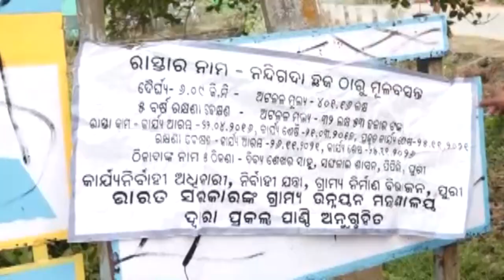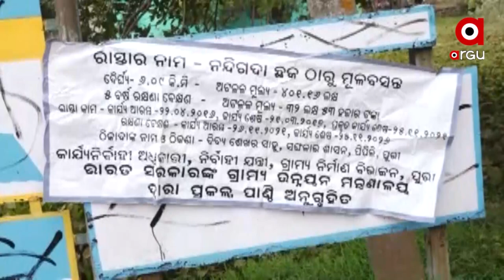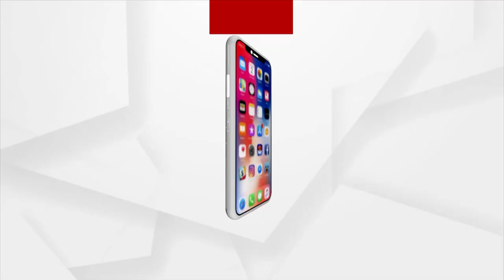ରାସ୍ତା ନକରି ଖାଇଗଲେ 4କୋଟିରୁ ଅଧିକ ଟଙ୍କା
ଠିକାଦାର ପୋଷାରେ ଲାଗିଛି ଗ୍ରାମ୍ୟ ଉନ୍ନୟନ ବିଭାଗ । ଅଧା ରାସ୍ତା କାର୍ଯ୍ୟ କରି ସମ୍ପୁର୍ଣ୍ଣ ରାସ୍ତାର ବିଲ କରିବାକୁ ଚାଲିଛି ଷଡଯନ୍ତ୍ର । ମିଛ ଫଳକ ଲଗାଇ ବିଲ କରିବା ବେଳେ ଲୋକଙ୍କ ହାତରେ ଧରାପଡିଲେ ଠିକାଦାର ଓ ବିଭାଗୀୟ ଅଧିକାରୀ । ରାସ୍ତା କାର୍ଯ୍ୟ ନାଁରେ ୪କୋଟିରୁ ଉର୍ଦ୍ଧ୍ବ ଟଙ୍କା ଚଳୁର ଅଭିଯୋଗ ଆଣିଲେ ସ୍ଥାନିୟ ଗ୍ରାମବାସୀ